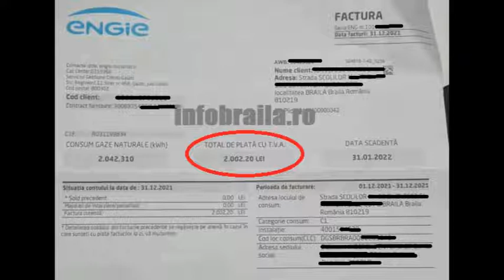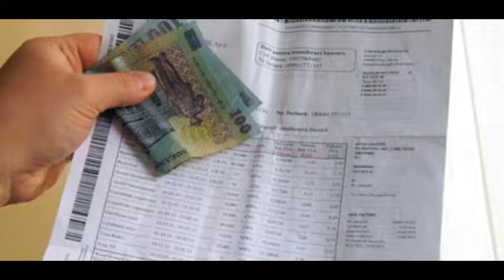Facturile groazei: cand accesul la utilitati devine un lux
Cine ii mai poate opri pe furnizorii de electricitate si gaze sa isi bata joc de romani?
In videoclip sunt doar cateva exemple care am apucat sa le iau de pe net.

Sursa audio: 'The Battle of 1066 - Patrick Patrikios'